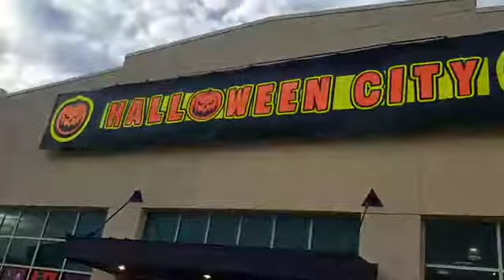John Carpenter's Halloween opened October 25, 1978(5)